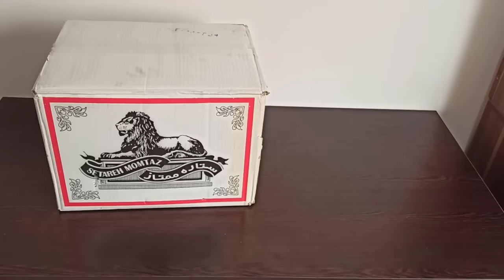Matchstick Cannоn / Amazing Matches Cannon Experiment / Chain Reaction Domino Effect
There are more than 60.000 matchsticks were used during this video. it's very satisfying to watch the chain reaction effect.

Caution!

Do not try it in the house.

0:00 - Preparation
0:36 - gluing
1:42 - chopping
2:19 - experiment
3:50 - Put out fire

Space Launch With Matches 🚀 Chain Reaction Domino